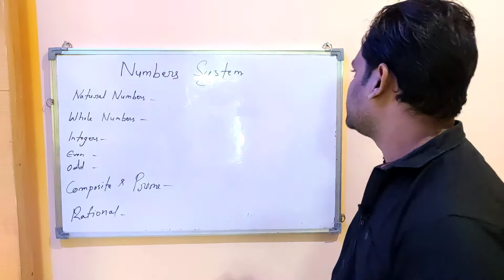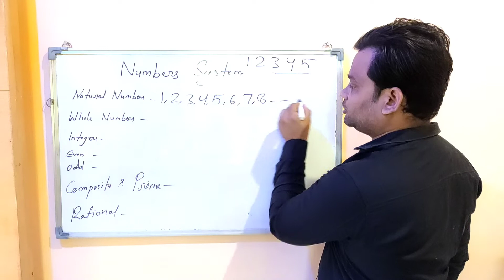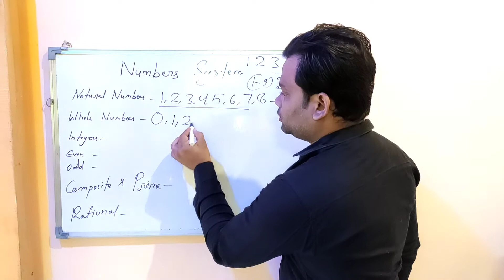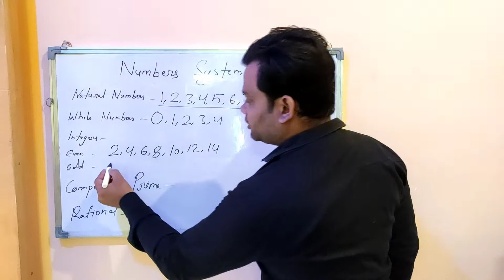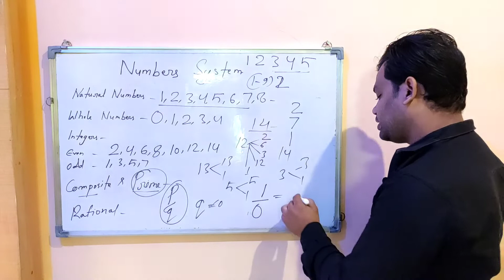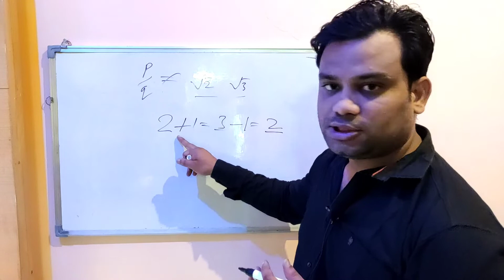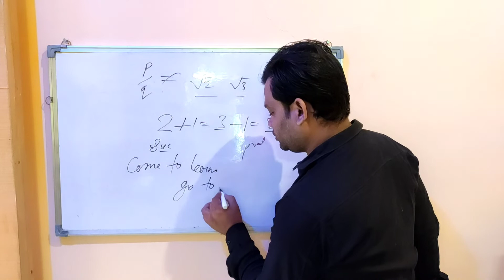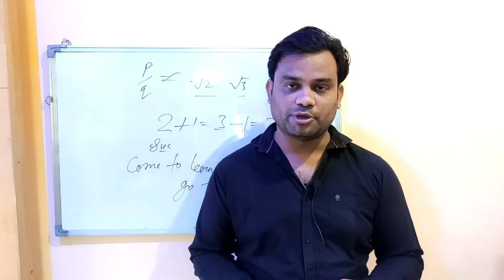The Number System